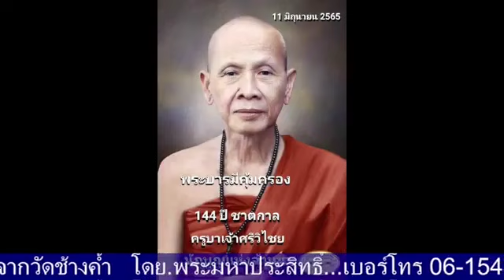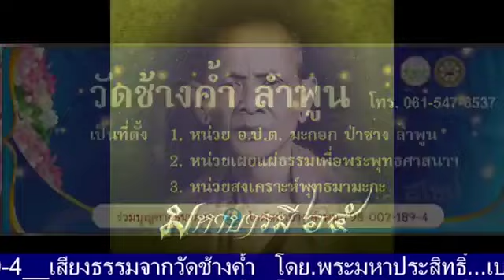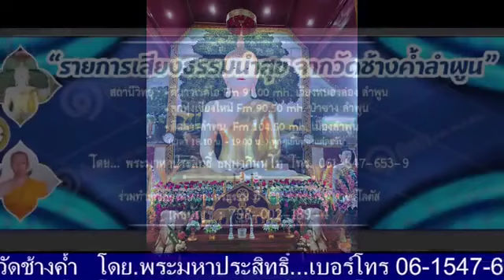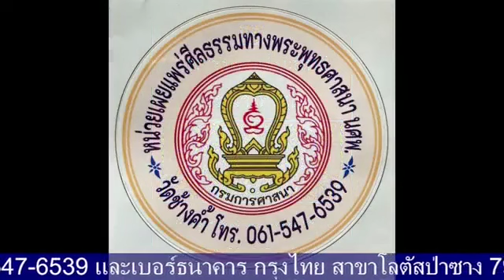เสียงธรรมนำสุข 01-05-66 พระมหาประสิทธิ์ ธรรมภินันโท วัดช้างค้ำ ต.มะกอก อ.ป่าซาง จ.ลำพูน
รายการ เสียงธรรมนำสุข ประจำเย็นวันจันทร์ที่ 1 พฤษภาคม  2566 ดำเนินรายการโดย พระมหาประสิทธิ์ ธรรมภินันโท วัดช้างค้ำ ต.มะกอก อ.ป่าซาง จ.ลำพูน และวิทยุวัดฝายหิน 104.5MHz, คณะสงฆ์ตำบลสุเทพ (ภาพ และ เสียง บันทึกจากเฟสบุ้ค @เปรียญเอก วัดราษฎร์)